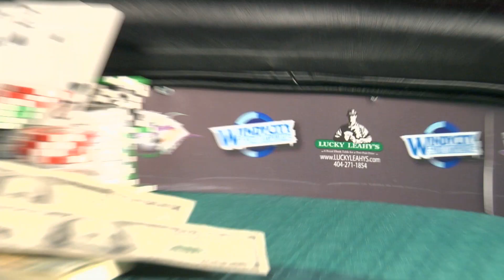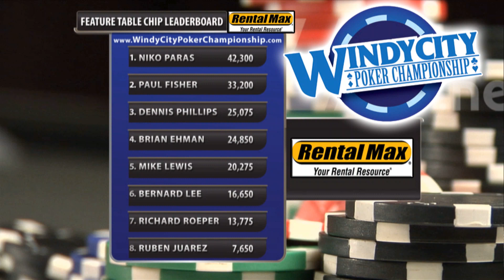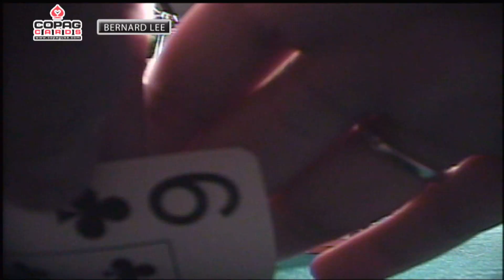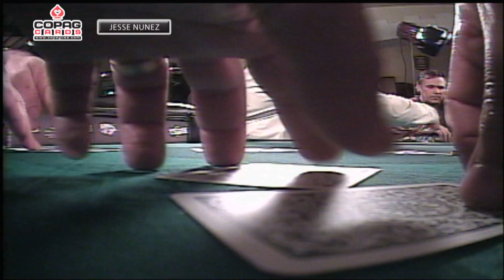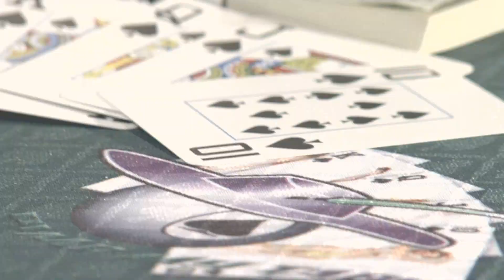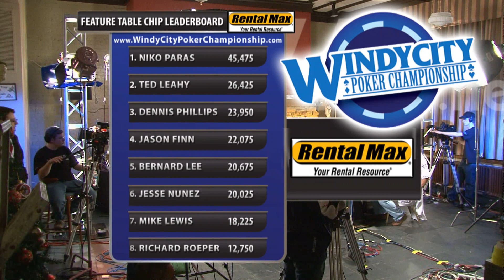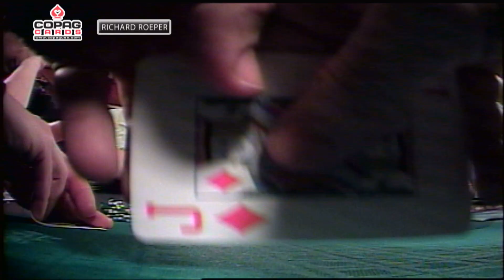Windy City Poker - 2009 #2 Full Episode